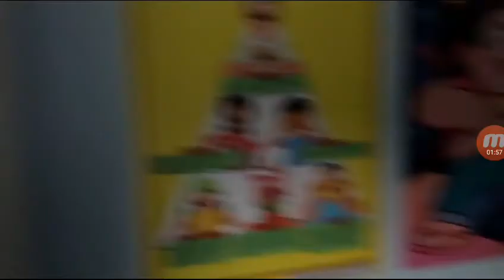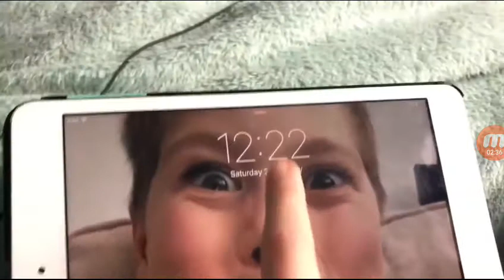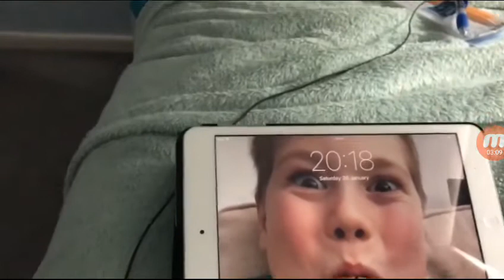No sleep for 72 hours straight!! *CHALLENGE*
I passed friday,saturday,sunday with no sleep!!